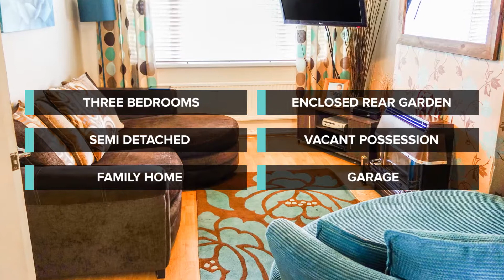32 GLANNANT WAY, CIMLA, SA11 3YA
Want to market your property listings with HD video like this one? We transform your photos into beautiful videos in around 3 hours!